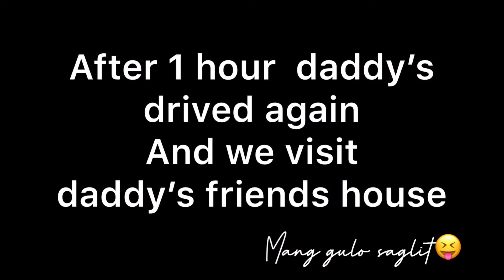We going my mother-in- law house (JIKKA)hometown| HIKARI 48